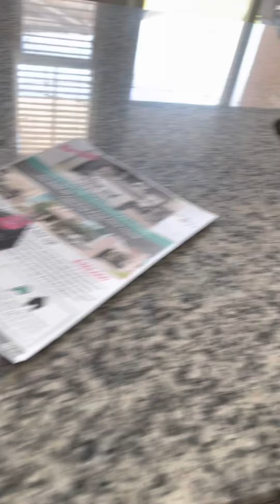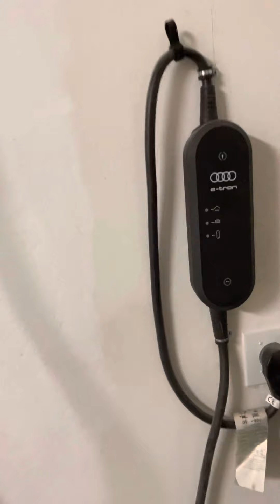2269-3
living room + kitchen + garage